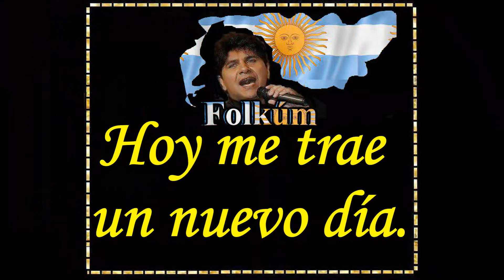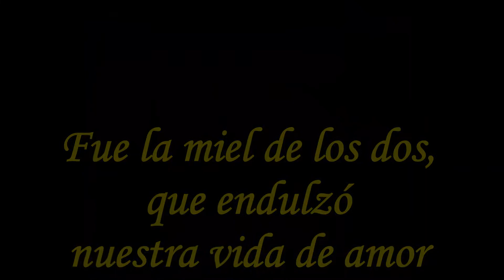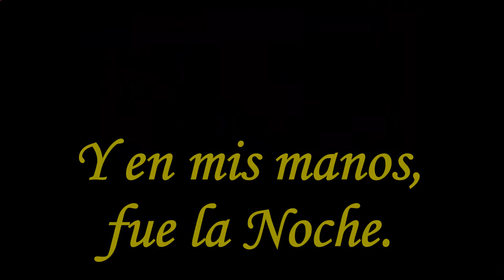Piel Chaqueña - FOLKÚM - (y este va...como Peña) - (vidéo lyrics)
FOLKÚM: "PIEL CHEQUEÑA" -
(versión cumbia - arreglo musical : Juanchi Quevedo) -
(Video Lyrics).

PIEL CHAQUEÑA
autores: Pablo Trullenque - Onofre Paz

(Pagina El Triste Internacional de Grego Valdez)

FOLKÚM, es una idea y creación de "Grégo Valdéz",
iniciada en el año 2009.
"FOLKÚM"...es una abreviatura de Folklore y Cumbia.
En este caso nos trae la fusión de Clásicos del Folclore Argentino
y Latinoamericano al ritmo de Cumbia.
En esta oportunidad podrán Ver, Leer y Escuchar...
un hermosa Polka de nuestro Folclore de dos autores y compositores de éxitos inolvidables,
Pablo Trullenque y Onofre Paz de los Manceros Santiagueños,y este exitazo "PIEL CHQUEÑA",
en esta oportunidad al ritmo de cumbia y sin perder su esencia,al estilo de FOLKÚM.
Artista :FOLKÚM: "CUANDO YA NADIE TE NOMBRE" (versión Cumbia) - (VÍDEO LYRICS )